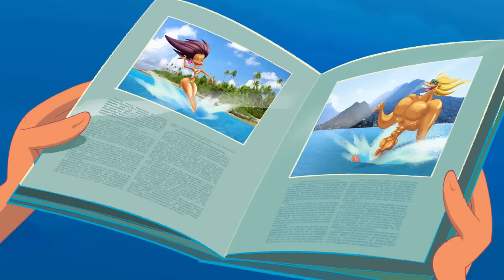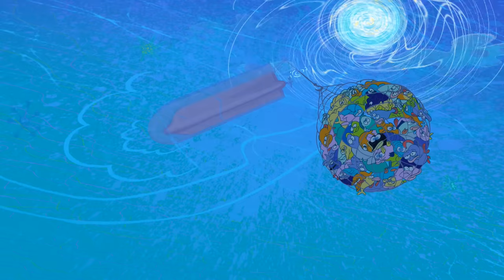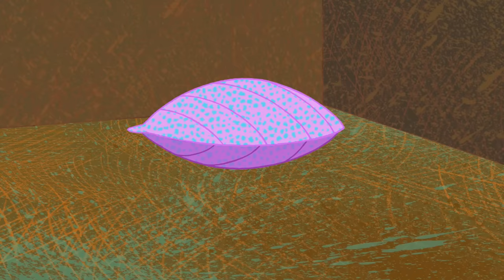Zig & Sharko 🦄 UNICORN🦄2020 HORSE AND PLAY compilation 🏇 Cartoons for Children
Shark and Mermaid Cartoons for kids full episodes unicorn, horse, magic
Zig e Sharko, Tubarao e sereia desenhos para unicórnio, cavalo, mágica